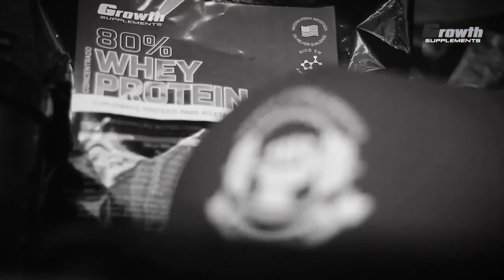COMIDAS QUE ENGORDAM! e Comidas Que emagrecem | Dieta Flexível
Fique Sarado!

Valeu Pessoal!